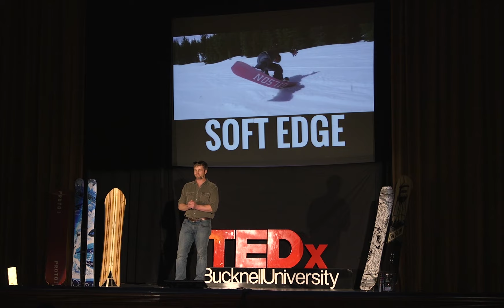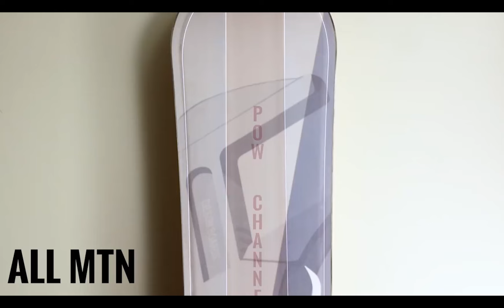Failing to Learn | Nick Gilson | TEDxBucknellUniversity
Nick is Founder and CEO of Gilson, a manufacturer of snowboards and skis located in Winfield, PA.  He is a 2011 graduate from Johns Hopkins University with a degree in Earth & Planetary Sciences. He taught middle school science in Nashville, TN before launching the company out of the classroom.  He has received numerous awards in innovative product development and leadership and holds several snowboard and ski patents.

Nick is Founder and CEO of Gilson, a manufacturer of snowboards and skis located in Winfield, PA.  He is a 2011 graduate from Johns Hopkins University with a degree in Earth & Planetary Sciences. He taught middle school science in Nashville, TN before launching the company out of the classroom. He has received numerous awards in innovative product development and leadership and holds several snowboard and ski patents. Gilson made Wired's "Gear of the Year" list in 2015 and in 2016 the company was named as one of Outside Magazine's favorite brands born in America.